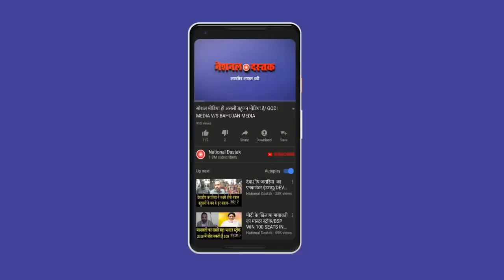मायावती-अखिलेश ने किया गठबंधन का ऐलान/ MAYAWATI-AKHILESH DECLARES ALLIANCE